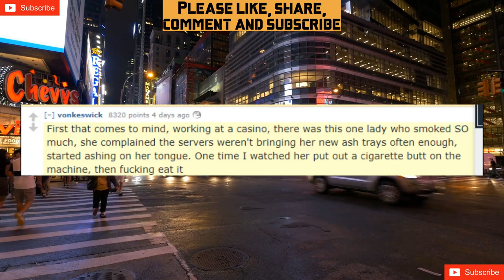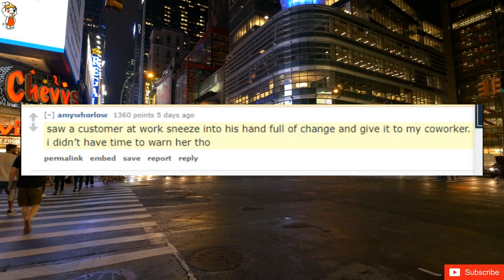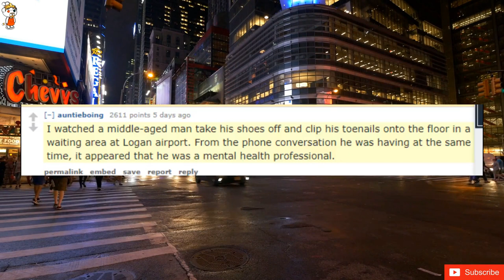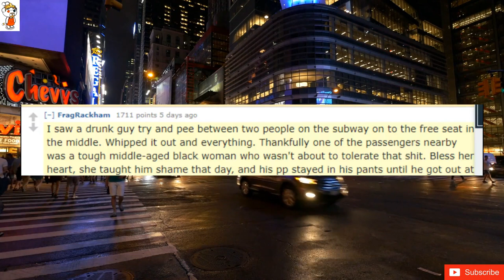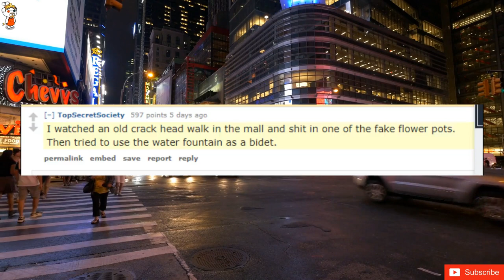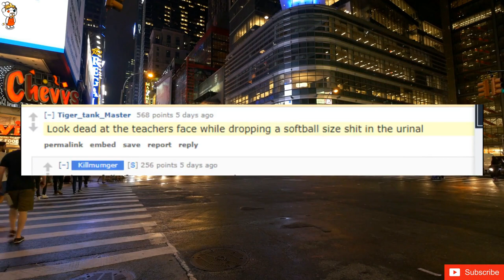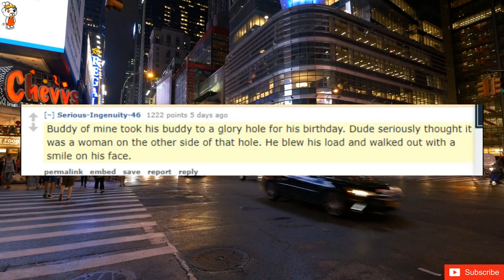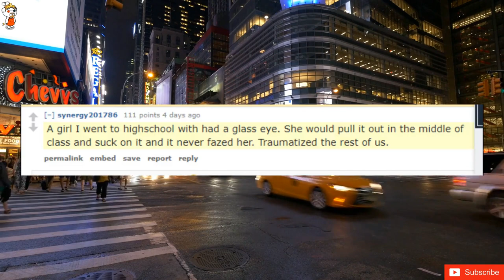What's the most disgusting thing you've seen someone do with no shame?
Working customer service at Walmart I once had a customer take off her very worn, very smelly shoes and put them on the counter looking for a refund because the insole in one of them was coming apart. It was a brand we hadn't even carried in four or five years.
First that comes to mind, working at a casino, there was this one lady who smoked SO much, she complained the servers weren't bringing her new ash trays often enough, started ashing on her tongue. One time I watched her put out a cigarette butt on the machine, then flocking eat it
It was my uncles wedding day and his wife was just getting ready to walk down the aisle. One of the guests in the wife's family decided to stand up and show off his johnson. There were kids there and he got kicked out trying to play it off as a joke.
I saw this guy get up in the middle of a bus ride multiple times and switched seats. I noticed he smelled urine, and when he got off I noticed all the seats he sat on were moist/wet. He also took out a big tub of vaseline during the ride and slathered his entire face and neck with it.
[removed]
Saw a guy jacking off on a city bus right near 3 kids. The dad of the kids went over and literally dragged the guy to the door and threw him out the exit while the bus was moving. He totally deserved it tho
A guy walked into the restaurant I was working in, tried to open the door going to the store room and realized it wasn't a bathroom. He then proceeded to pee on the door right in front of people eating at the table near it then walked out.
Smoke electrical tape, the black plastic stuff. Rolled a small cigarette sized tube and 2 guys smoked it, lit it, blew out the flame, and inhaled over and over. They rolled a giant cone right after. Me and another buddy told them that we couldn’t believe they we smoking tape. They laughed and said they couldn’t believe we weren’t. Quite disgusting.
saw a customer at work sneeze into his hand full of change and give it to my coworker. i didn’t have time to warn her tho
I was on a commuter train that broke down for about 20 minutes. Sitting across from me were a brother and sister, probably about 12-13. Their dad was next to me. The kids started licking each other's faces, then picking each other's noses. Dad was totally unfazed. Yeah. Had to find another seat before I threw up.
Kid in middle school ran and dove into super long trough urinal, slid down it baseball style the whole length.
Crap all over a toilet at work and leave it there with the backspray all over the wall
I watched a middle-aged man take his shoes off and clip his toenails onto the floor in a waiting area at Logan airport. From the phone conversation he was having at the same time, it appeared that he was a mental health professional.
Pick little cotton balls or whatever it was from under their sweaty arm cast and eat it.
I can’t really say ‘no shame’ here since the person was homeless, but I was in NYC and saw a man eating a live rat on the subway. The way the rat screamed was horrible and I don’t know why he didn’t just kill it first if he HAD to eat it…?
I was having some bongs with a friend a year or so back and my step dad bought some friends over for some RnR. One of his mates who we will call Drongo asked me if he could have a cone and I then said that was ok. Drongo then rips his cone looks at me then proceeds to drink the very dirty bong water like it was a normal thing to do. Never saw Drongo again after that awkward encounter
MIL uses her own hair to floss… while at the dinner table
I saw a drunk guy try and pee between two people on the subway on to the free seat in the middle. Whipped it out and everything. Thankfully one of the passengers nearby was a tough middle-aged black woman who wasn't about to tolerate that shit. Bless her heart, she taught him shame that day, and his pp stayed in his pants until he got out at the next stop.
Several years ago, I lived in an apartment in a low crime, decent part of Seattle.  Looked out my 5th floor window to see someone in the alley below us, pull down their pants, pull a pipe and a baggie out of his butt, fill the pipe, and proceed to smoke it
I lived in San Francisco for 17 years. I've seen homeless people giving / gettig blowjobs, shitting on the sidewalk, shooting up, etc. Saw a guy go up to a flock of pigeons, somehow manage to grab one, and seemingly break its neck.
The mother of my childhood friend would chew on the dead pieces of skin she peeled off her feet...pretty sure she watched Austin Powers Goldmember too many times.
bite the head off of a lizard and laugh
I watched an old crack head walk in the mall and shit in one of the fake flower pots. Then tried to use the water fountain as a bidet.
Saw a homeless woman in San Francisco with her pants around her ankles masturbating furiously while the crowd of people getting off work just walked around her.